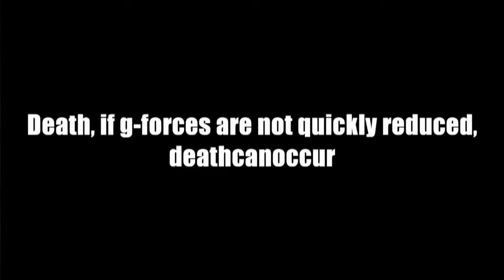Human tolerance of g-force - Shift2 by rubie38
G-force=A force acting on a body as a result of acceleration or gravity, informally described in units of acceleration equal to one g.
Toleration of g-force also depends on its duration. Shock is a short-term transient exitiation and is often measured as an acceleration. Very short duration shocks of 100 g have been survivable in racing car crashes!